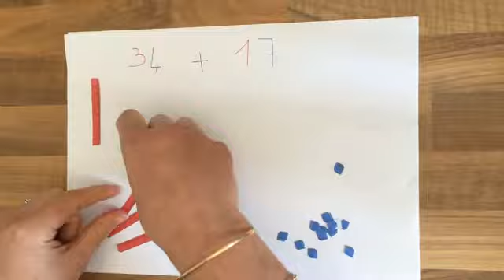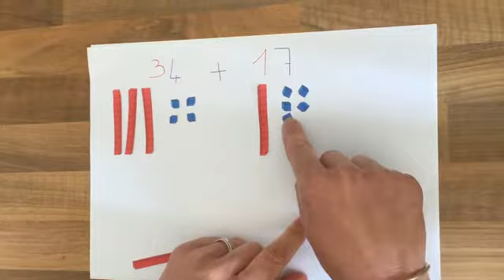CP3 rotondes avignon